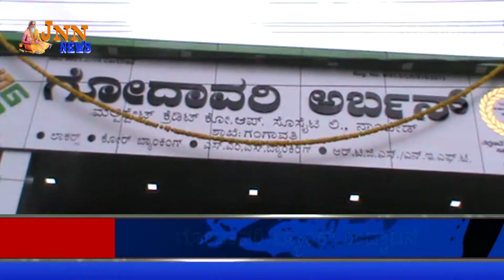JNN NEWS GANGAVATHI 25 07 18